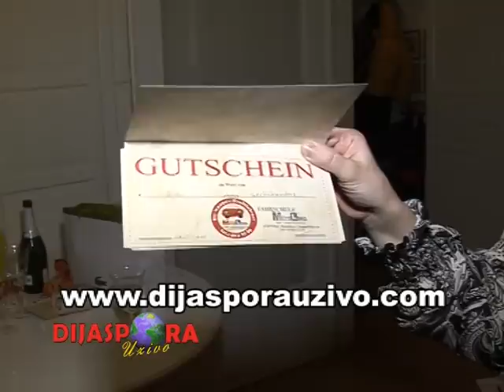Dijaspora uzivo Rodjendan, Silver Gerginic